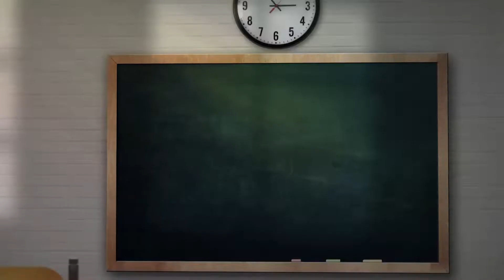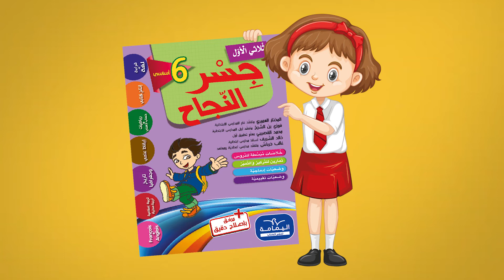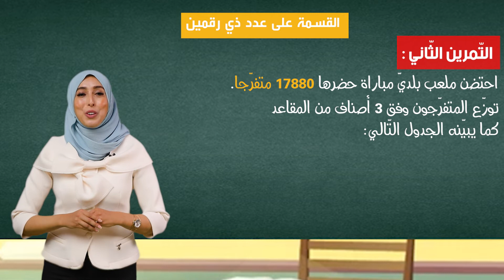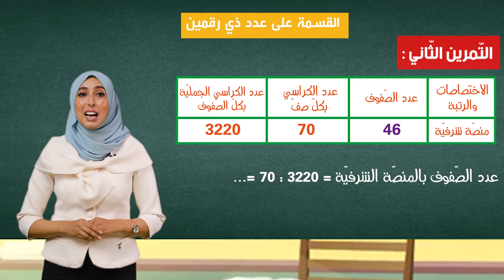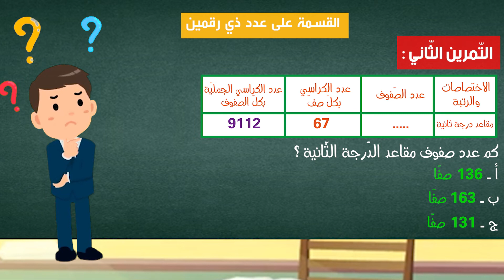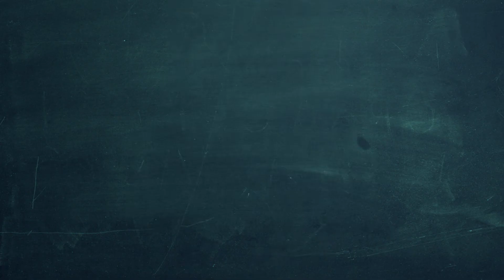القسمة على عدد ذي رقمين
درس في الرياضيات للصف الخامس ابتدائي 📚
  أترغب في تعلم الرياضيات ؟  ريسكول تقدم لكم دروس تعليمية لمادة الرياضيات بطرق حديثة جدا لايصال المعلومة بطريقة سلسه وممتعة  .

الطابع الزمني
0:00 تقديم
01:00 عنوان الدّرس
01:30 التمرين1
01:55  الملاحظة1
02:50 إصلاح التمرين 1
05:01  التمرين 2
05:38  الملاحظة 2
06:16 إصلاح التمرين 2